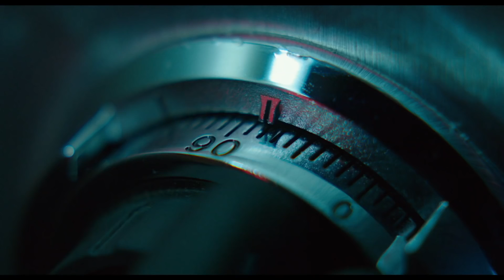The Trust Official Trailer #1 2016 Elijah Wood, Nicolas Cage Movie HD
sub_confirmation=1